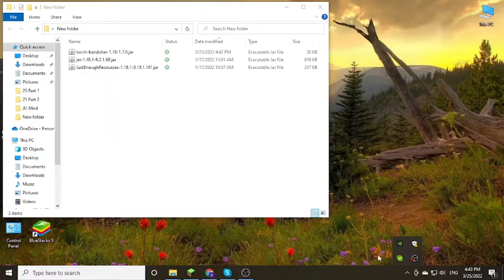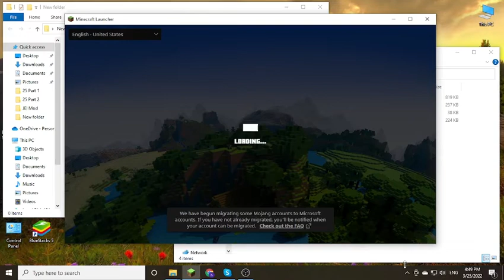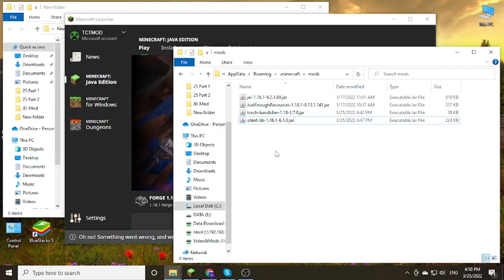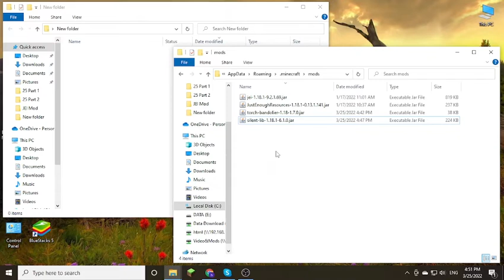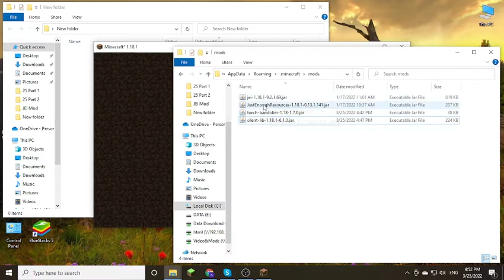Torch Bandolier [Forge] Mod 1.18.1 & How To Download and Install for Minecraft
Torch Bandolier [Forge] Mod 1.18.1. This video shows you how to download and install Torch Bandolier [Forge] Mod for Minecraft.
Torch Bandolier Mod 1.18.1 adds an item that stores a large number of torches and can place them.